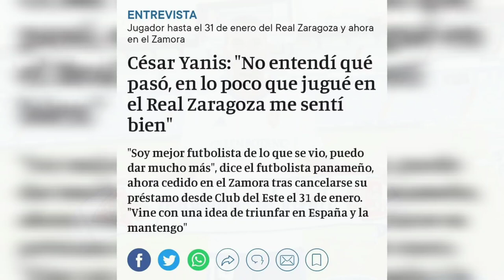Panameño CESAR YANIS CONFIESA que FUE IGNORADO en el REAL ZARAGOZA🤬